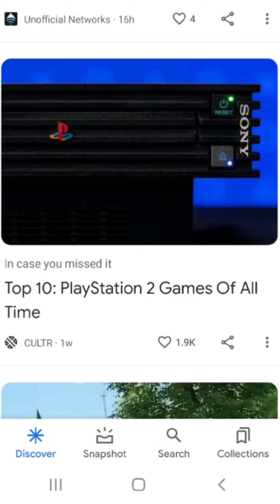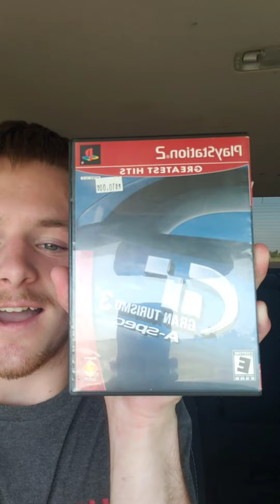Playstation 2 Problems...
if your look on how to clean your Playstation 2 laser check out this guy,
@djafk check out his stuff for any Playstation 2 problems you may have

if you wanna check out my 2nd channel for my gaming content go here